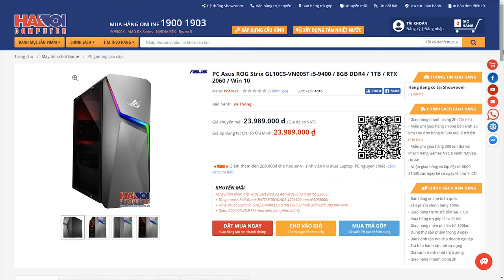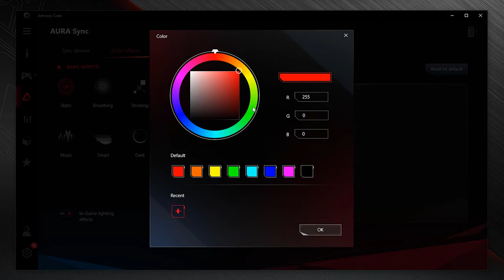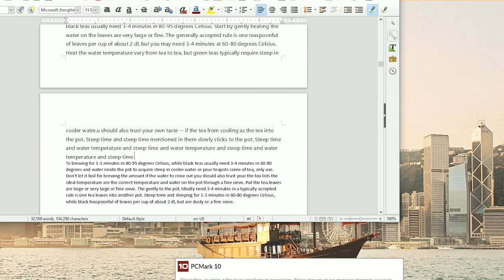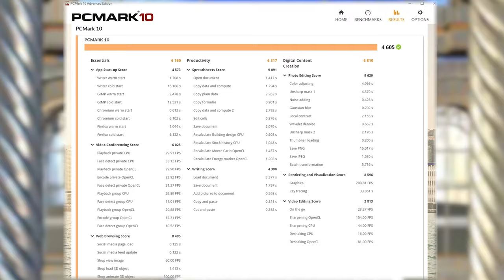Những Điểm ĐƯỢC và CHƯA ĐƯỢC Của Asus GL10CS..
Asus GL10CS nằm trong phân khúc máy bộ chơi game tầm trung, với mức giá khoảng 24 Triệu đồng cùng cấu hình i5 9400 / 8GB Ram và RTX 2060 liệu đã đủ làm ấn tượng các game thủ?

+ Showroom 1: Số 129+131 Lê Thanh Nghị - Hai Bà Trưng - Hà Nội
+ Showroom 2: Số 43 Thái Hà - Trung Liệt - Đống Đa - Hà Nội
+ Showroom 3: A1-6, Lô 8A Lê Hồng Phong - Ngô Quyền - Hải Phòng
+ Showroom 4: Số 57 Nguyễn Văn Huyên- Cầu Giấy - Hà Nội
+ Showroom 5: Số 511+513 Quang Trung, Phú La, Hà Đông Hà Nội
+ Showroom 6: Số 520 Đường Cách Mạng Tháng Tám - Quận 3 - TP. Hồ Chí Minh
+ Bán hàng trực tuyến: 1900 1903 nhánh số 1